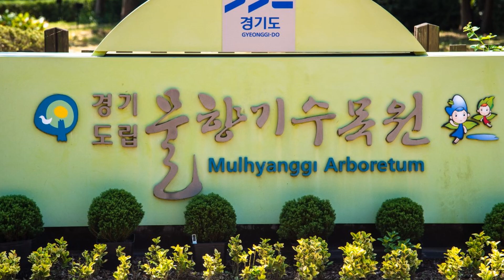언제까지나 자유롭게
언제까지나 자유롭게#Sempre libera#Latraviata